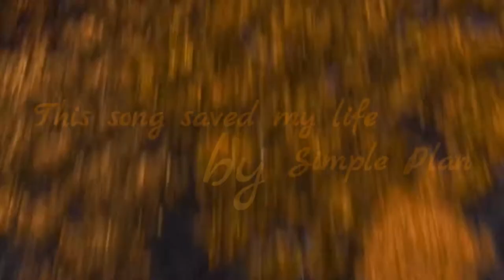HTTYD Song | This song saved my life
I hope you enjoyed the song :D
About a y rating I would be pleased :D
I wish you a nice day, Bye :3

¯\_(ツ)_/¯¯\_(ツ)_/¯¯\_(ツ)_/¯¯\_(ツ)_/¯
¯\_(ツ)_/¯¯\_(ツ)_/¯¯\_(ツ)_/¯¯\_(ツ)_/¯

¯\_(ツ)_/¯¯\_(ツ)_/¯¯\_(ツ)_/¯¯\_(ツ)_/¯

☆ Line (ID) - battlecraftgirl

☆Minecraft - BattleCraftGirl1

☆Geometry Dash - BattleCraftHD

☆Nebulous - BattleCraftGirl

☆ID:1386491

☆Nebulous Clan - ＧＥＲ➣ＧＡＭＥＲ

☆Orborous - BattleCraftGirl

☆ID:1386491

☆Orborous Clan - ＧＥＲ➣ＧＡＭＥＲ

☆Rebellious - BattleCraftGirl  ( Paused )

☆ID:1386491

☆Rebellious Clan - ＧＥＲ➣ＧＡＭＥＲ

☆Pixel Gun 3D - BattleCraftGirl ( Paused )

☆Pixel Gun 3D Clan - ＧＥＲ➣ＧＡＭＥＲ

☆Clash Royale - Crafti Wolf

☆Clash Royale Clan - King Of Avalon

☆King of Avalon - Crafti Wolf

Kd - 59

☆King of Avalon Clan - [ALP]

☆Bullet Force - BattleCraftGirl  (Paused)

☆Modern Strike Online - BattleCraftGirl

¯\_(ツ)_/¯¯\_(ツ)_/¯¯\_(ツ)_/¯¯\_(ツ)_/¯